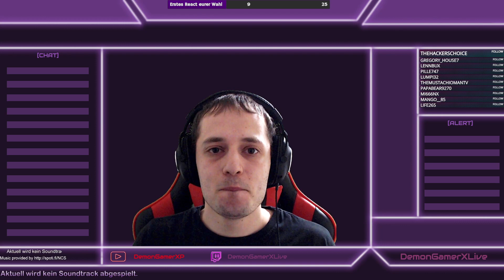[LIVESTREAM] - Diablo II: Resurrected / Hauptstory [Heldenklasse: Assassine] (01.05.2024) [1] [VOD]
[ÜBER DEN LIVESTREAM]

• Spiel: Diablo II: Resurrected
• Formatbezeichnung: Hauptstory [Heldenklasse: Assassine]
• Formatkürzel: D2_R
• Kategorie: Hauptformat
• Sprache / Language: Deutsch / German

[DemonGamerXP AUF YOUTUBE]

[DemonGamerXLive AUF TWITCH]

Besuche meine offizielle Homepage, um mehr über den aktuellen Stream-, Aufnahme- und Uploadplan, über mein aktuelles Spiel- und Aufnahmesetup oder über viele weitere Themen zu erfahren:

[WEITERE HINWEISE]

Dieser Livestream wurde am 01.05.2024 über die Xbox Series X ausgestrahlt.

• Modus: Singleplayer
• Videoauflösung: 1080p
• Bildwiederholrate: 60 FPS
• Streambitrate: ca. 6.000 KBit/s
• Aufnahmebitrate: ca. 10.000 KBit/s

Über eine Bewertung auf den Livestream sowie ein Abo auf dem Kanal würde ich mich sehr freuen. Ich wünsche dir viel Spaß beim Zuschauen, Chatten und Kommentieren 😊!